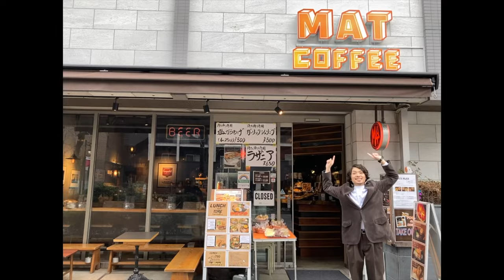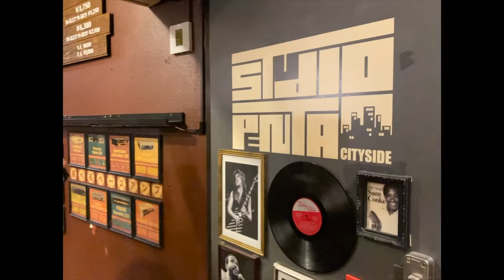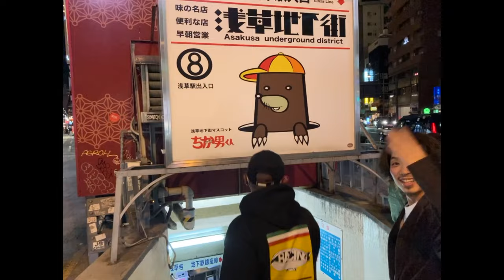[MV] OSHIN - Good Time (Official Video)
Good Time by OSHIN, comes from the first album Secret Dance Floor.

素晴らしい場所で、素晴らしい人々と

Good Music, Good Peoples, Good Places.
So, now we have a Good Time！

笑顔の結びを繋げていこう！

【Lyrics】

Oh, rainy day
Sky is covered with clouds
No one is smiling and rushing to the station
I find the words that's written on the billboard
My steps slow down now

I hear the sounds
Blast swings the big flag
Then I notice
It must be a foreboding
All I knew what's a happy ending for your life
Don't you waste your time for shit

So, have a good time
Why are you waiting for the luck?
Alright!
Take a long dance
Every mood with good vibes
Turn it up!
We are on the dance floor, yeah ha!
It will be a better day
Let's smile for a good time

Time is on your side
Then I roll with it
Like a bottle on water
It doesn't matter what happened in your past as well as the difference, yeah

Turn the knob and open up the next door
Enjoy yourself and let's get on the new wave
Happy ending for your life
Don't you worry about anything

Why are you waiting for a luck?
Alright!
Turn it up!

Now, we have a good time
Alright!
Turn it up!
Laugh it out for a good life

Don't need to compare
We are on the same ship
There is no border
The answer for the love
Open your arms for a new day

Alright!
Turn it up!

Alright!
Turn it up!

ー 撮影協力店舗 ー

Satoshi Yashiro
Hiromi Okita
Megumi Yamaguchi

Masaru Kashiwada

Takahiro Nakayama

☆ Special Thanks ☆

Music & Lyrics by OSHIN

Recording Engineer - Keisuke Uchimura at Studio Penta Ikebukuro Rock On

Mixing & Mastering Engineer - Shohei Goda